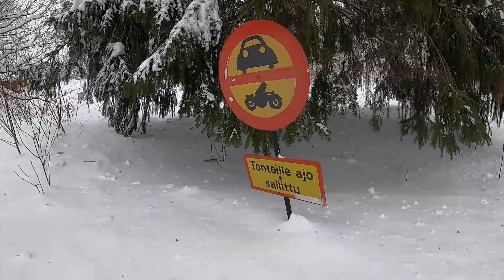LUNTA,,LUNTA,,LUNTA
Mittasin tuossa lumen vahvuutta, muutakin asiaa lumesta, ja vähän muustakin.